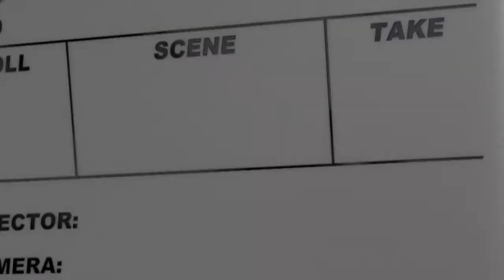PHSNews 3-6-17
At this time, the Perry High School Speech and Debate Coaching Staff is proud to announce that the Speech and Debate Team took third place honors in team sweepstakes at the Ohio High School Speech League State Tournament last Friday and Saturday.  Taking final round honors were senior Destiny Sparkman - 3rd place in Program Oral Interpretation; senior Clay Owens - 3rd place in International Extemp; and freshman Nick Forchione - 3rd place in Lincoln Douglas Debate.
Semi-finalists include:  Matt Blanton - Congressional Debate; Maggie Craig - Original Oratory; Siera Forney - Informative Speaking; Noah Henry - Dramatic Interp; Erin Kennedy - Program Oral Interpretation; and Maya Polen and Reid Kennedy - Duo Interp;  Quarterfinalists were:  Nathan Farson, Troy Kind, Lexy Nukes, Annie Brand, Madi Carpenter, Justin Blythe, Grant Knepper, Alivia Kiefer, Makenzea Briggs, Halle Hutton, Alliee Stahleker, Hannah Marino, Vinny Arrigo, Emily Glovas, Samantha Rinaldi, Kasey Pukys, and Grace DiGiulio
Octa-finalists were Lauren Lieser and Jacob Hervey in Public Forum Debate. The PHS coaching staff celebrates all of our team's accomplishments, and we look forward to the promise that next season holds.  Congratulations Speech and Debate!  You make Perry Proud.
 We would like to congratulate our competition cheerleaders on placing 15th in the state.
Ladies, you make Perry proud!
Attention students in grades nine through eleven, All forms for College Credit Plus are due  Friday, March 10th.  If you are required to do so, attach any new test scores.   Any incomplete forms will be returned to you for completion.  You will not be scheduled for any College Credit Plus courses until all completed forms are turned in to your counselor.  Enrollment packets are available in the Counseling Office.  Please see your counselor if you have any questions.
Staff and students, stop by the coffee shop each morning between 7 and 7:30 for dark, medium, or decaf coffee.  Our featured drink will be cold Salted Caramel Cappuccino.  Please bring exact change of one dollar.
There will be an Athletic Leadership Council meeting for its members this Wednesday morning at 6:30 in the Athletic Classroom.
There will be an N-H-S,N-T-H-S meeting tomorrow morning at 7 or after school at 2:30 in Mrs. Deitz's room 238.
Finally, we will have a district wrestling report for you tomorrow morning.